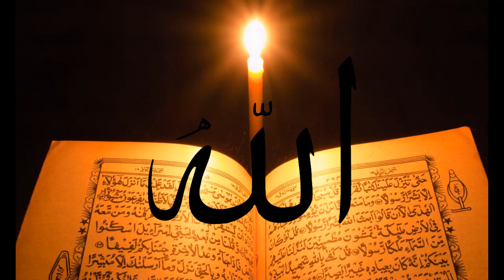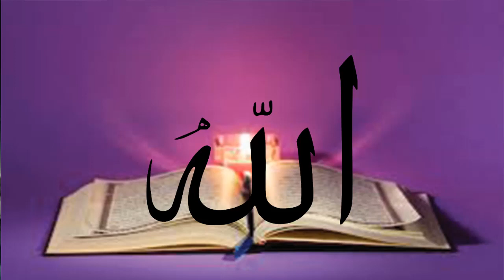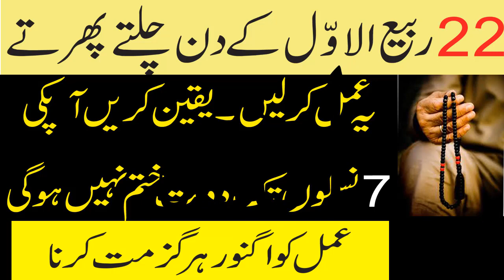22 Rabi ul awal Monday ka wazifa | Dolat mand banne ka wazifa by Ask Wazaif Teacher 2020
Assalam o Alaikum 22 Rabi ul awal Monday ka wazifa | Dolat mand banne ka wazifa by  Ask Wazaif  Teacher 2020
NAZREEN.